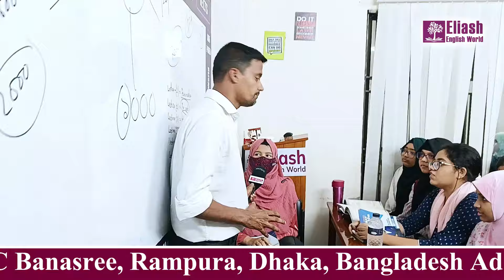Learn Be verb, Do verb, Have verb, Modals and obligations at a glance to speak in English.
ইংরেজি শিখতে এইভাবে প্রাক্টিক্যালি চর্চা করুন।

Eliash English World
(Where we make difference)

1. About us
Eliash English World is an English language training center & started its journey since 2020 creating international opportunity and helping people regarding learning English.

Check it out our youtube channel here:- /@EliashEnglishWorld

2.Our Products and Services.
√Spoken English & Phonetics
√ IELTS preparation & Study Abroad
√Kids' Spoken English
√Academic English
√ Corporate training
√One To One Mentoring Course

3.Our Vision & mission
√Helping people by providing
standard education.
√Creating positive impact on Society
√Representing Bangladesh globally

4.Our valuable clients:
√ Bangladesh Police
√ Sheikh Hasina National Youth Development Institute, Savar, Dhaka
√ Sales Ambassador of Bangladesh
√ Futurizers Bangladesh
√ Epyllion Knitwears Ltd

6. Get in touch
Eliash English World.
House-05,( 2nd floor) Road-01, Block-C,
Banasree, Rampura, Dhaka-1219.